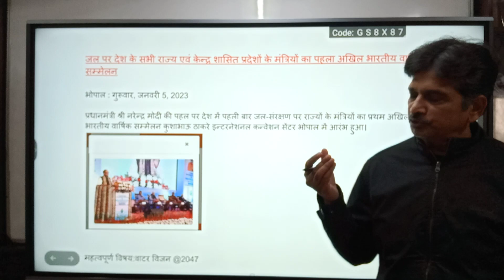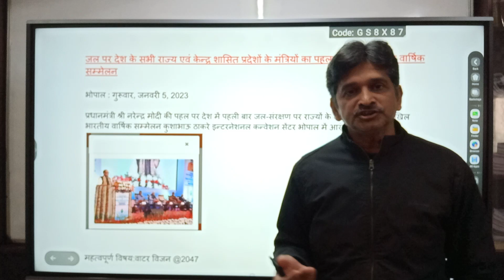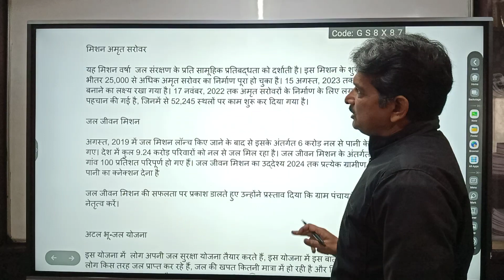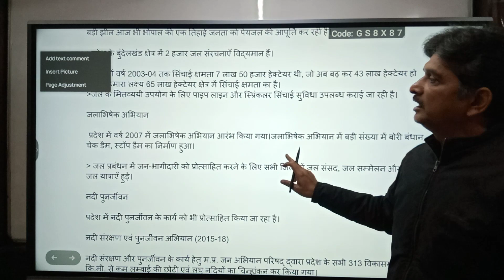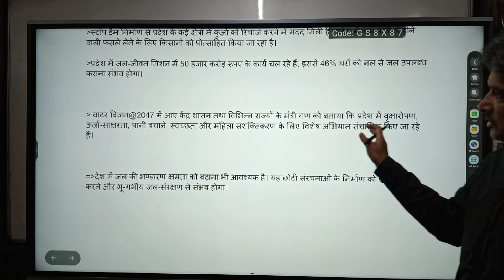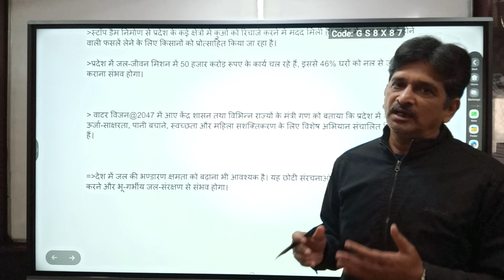मध्य प्रदेश करंट अफेयर्स:टॉपिक आप द डे "वाटर विजन @ 2047" भोपाल